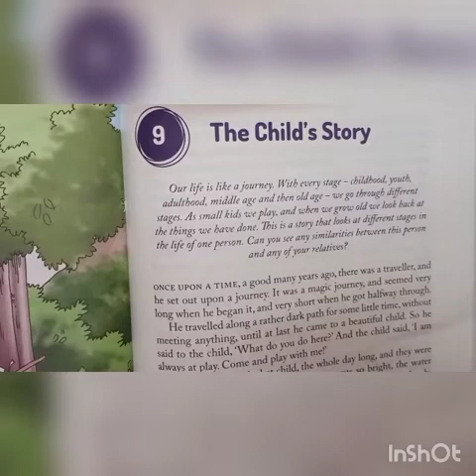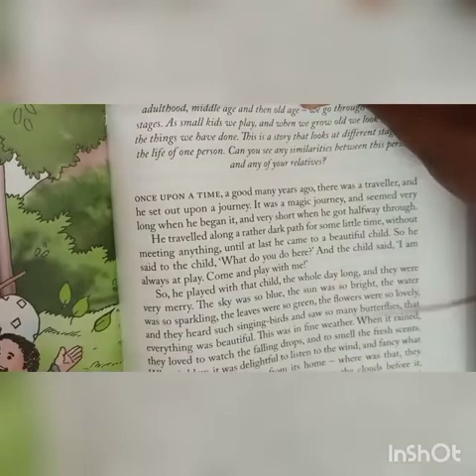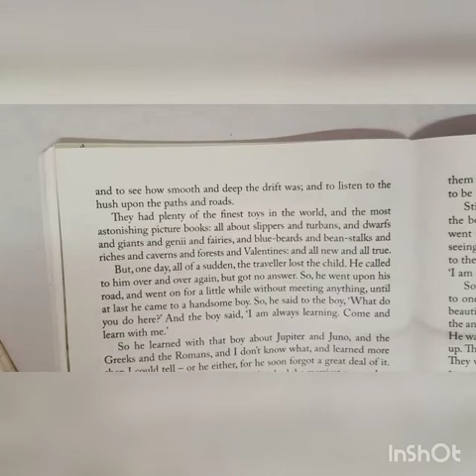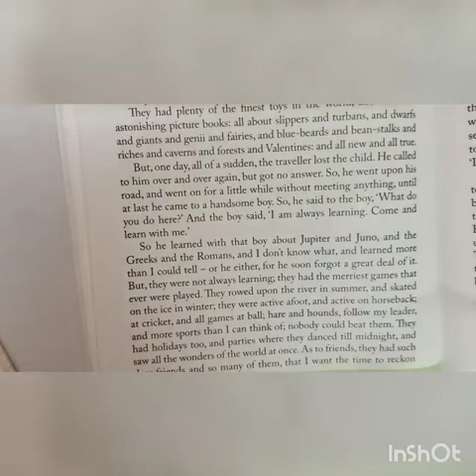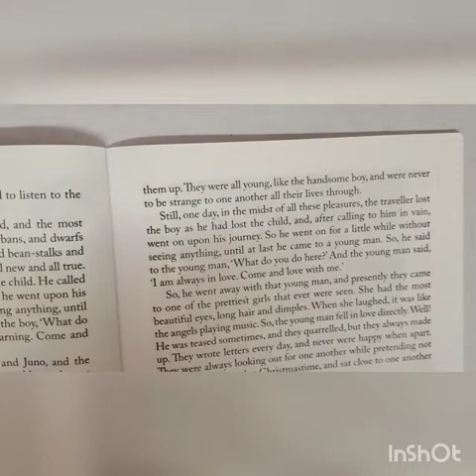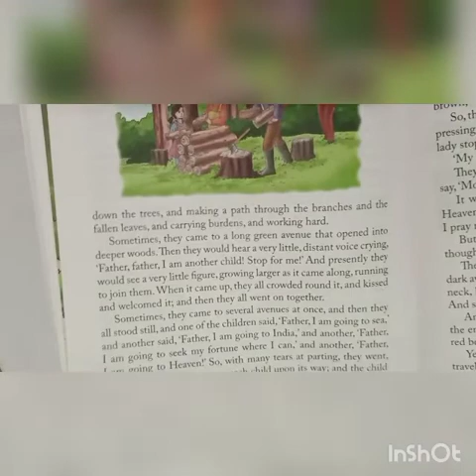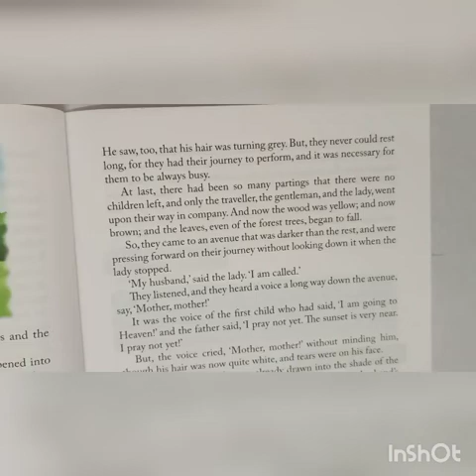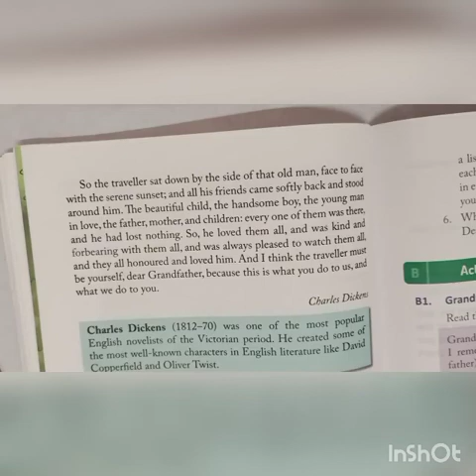class 6 sub Eng-R Ch 9 The child's story